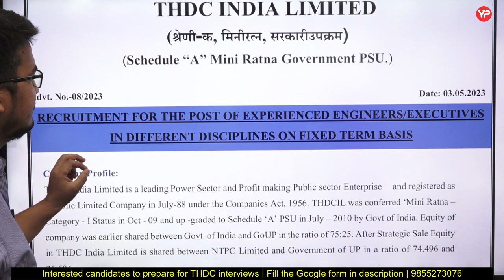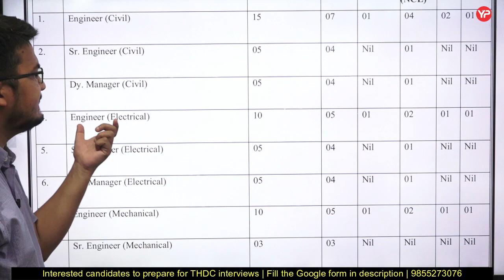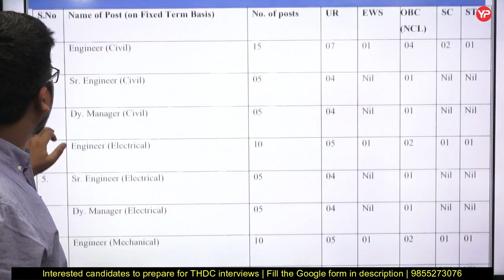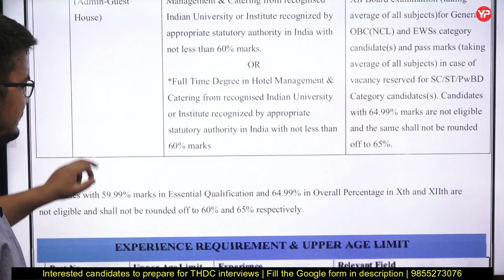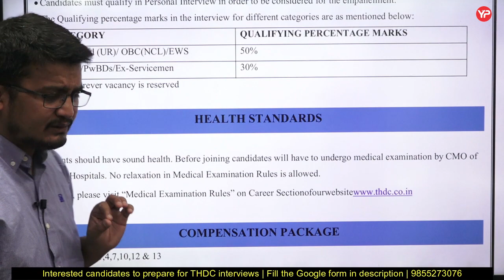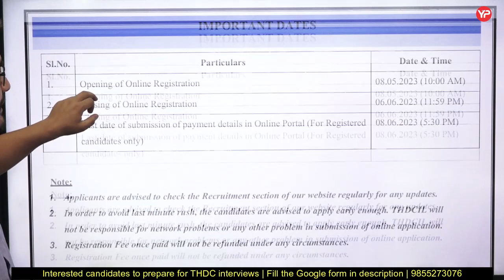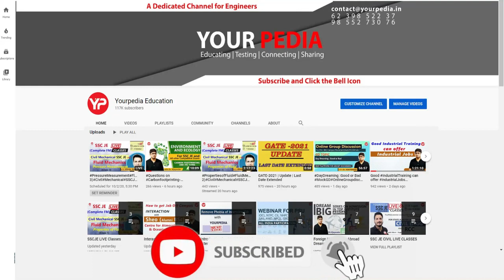THDC Recruitment for Engineers posts in various disciplines 2023 | THDC Advertisement 2023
THDC recruitment of Experienced Engineers posts in different disciplines 2023 | THDC Adverti.2023